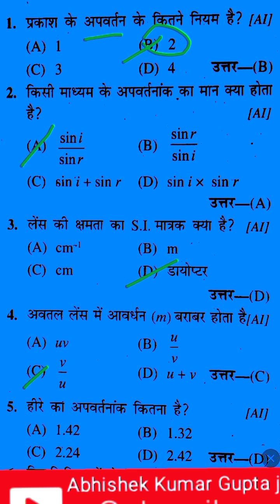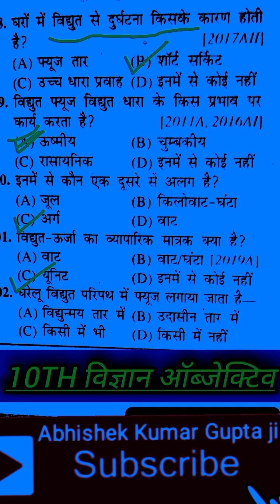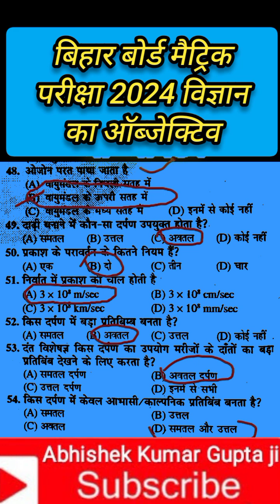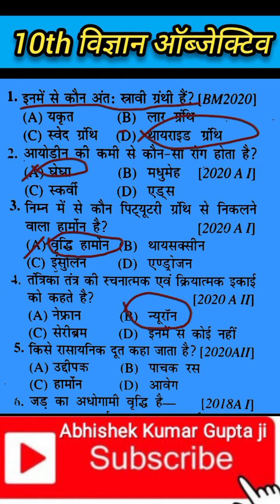विज्ञान का ऑब्जेक्टिव क्वेश्चन 2024|बिहार बोर्ड मैट्रिक परीक्षा 2024|class 10th science vvi objec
विज्ञान का ऑब्जेक्टिव क्वेश्चन 2024|बिहार बोर्ड मैट्रिक परीक्षा 2024|class 10th science vvi objective 2024|बिहार बोर्ड मेट्रिक परीक्षा 2024 के लिए विज्ञान का महत्व पूर्ण ऑब्जेक्टिव क्वेश्चन बिल्कुल ऐसे ही ऑब्जेक्टिव पूछे जाते हैं बिहार बोर्ड मेट्रिक परीक्षा 2024 विज्ञान में ऐसे ही प्रश्न आएंगे आप इस वीडियो को अंत जरुर देखें धन्यवाद